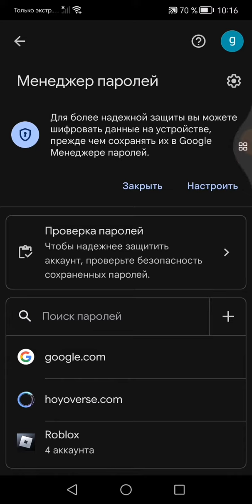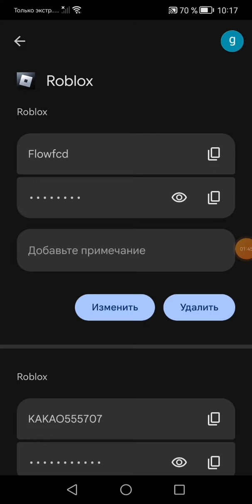как посмотреть свой пароль от роблакса? ОТВЕТ:посмотри это видео